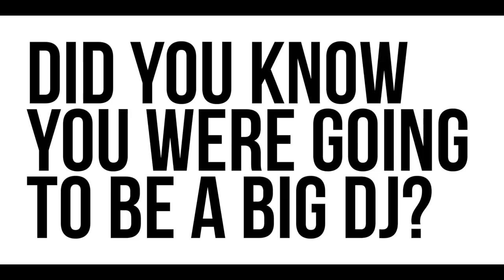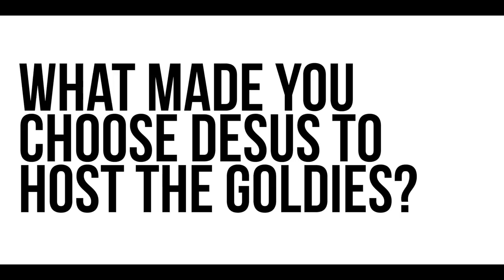A-Trak on Fool's Gold & Fool's Gold Day Off History, Music Industry Insight & More (HNHH's The Plug)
A-Trak, who is celebrating the ninth edition of Fool's Gold Day Off today (!) sat down with us recently at our NYC office to discuss his longstanding career within the music industry, from winning DJ competitions to starting Audio Research with his brother to his present-day ventures with Fool's Gold.